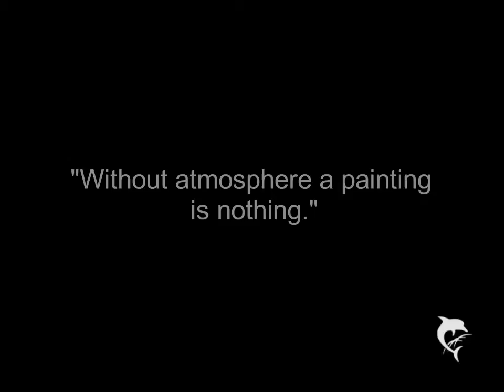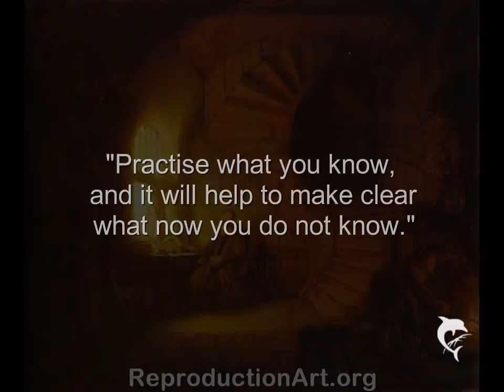Rembrandt van Rijn Reproduction Paintings (HD)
Music is Johann Sebastian Bach's Klavierkonzert d-moll - 1. Allegro, performed by the Fulda Symphonic Orchestra. Thanks guys.